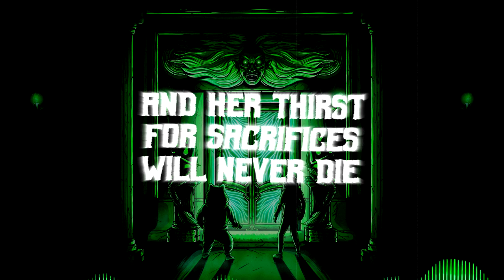Turbo Hamster & Wynbax - The Chamber of The Sacrificial Siren [Official Music Visualizer]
"The Chamber of The Sacrificial Siren", by Turbo Hamster & Wynbax
Official release: June 30th, 2023
Mix and arts: Turbo Hamster
Mix and master: Wynbax

Follow Wynbax!